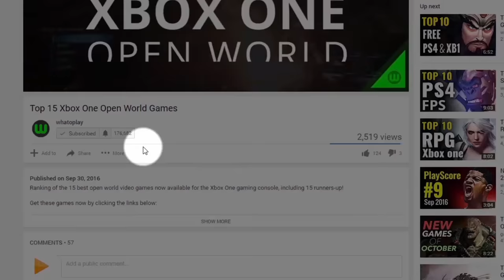Top 10 Upcoming Nintendo Switch Games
We list our 10 most anticipated Nintendo Switch video games that are scheduled for release along with the upcoming Nintendo console. As of today, details are scarce for most of these titles but we promise to continually update you with new lists of upcoming switch games,

whatoplay updates you with the latest, the most anticipated and the best PC, PlayStation, Xbox, Nintendo, iOS and Android video games today.

Connect with other whatoplay followers on Facebook, Twitter, Instagram and Google+